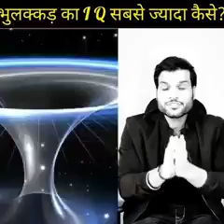OMG बच्चा पैदा होती ही एक साल का